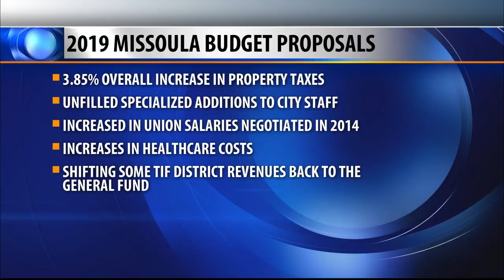Mayor Engen proposing Missoula tax increase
Mayor Engen is proposing a property tax increase to keep city services at their present levels.